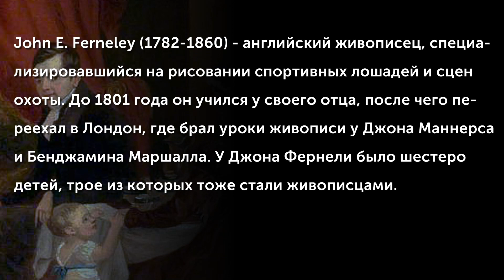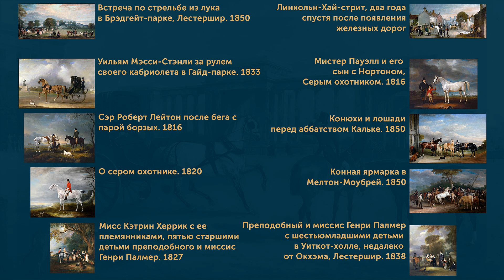John E. Ferneley (1782-1860)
John E. Ferneley (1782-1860) - английский живописец, специализировавшийся на рисовании спортивных лошадей и сцен охоты. До 1801 года он учился у своего отца, после чего переехал в Лондон, где брал уроки живописи у Джона Маннерса и Бенджамина Маршалла. У Джона Фернели было шестеро детей, трое из которых тоже стали живописцами.
(Музыкальное сопровождение: Arthur Sullivan (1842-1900) - Henry VIII Incidental Music)